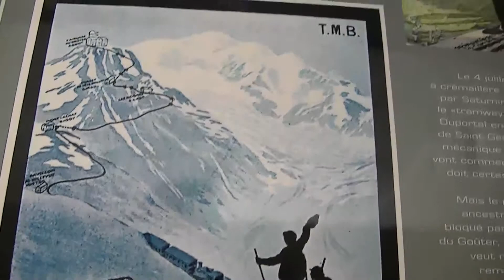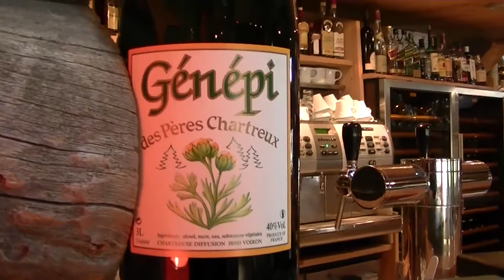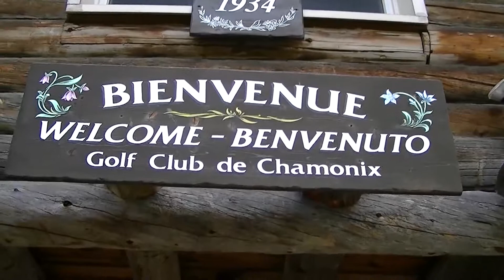Golfin’ Around Randy Tantlinger Chamonix France Part 2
This episode Randy visits the French Alps and Golf Club de Chamonix in Mont Blanc, France